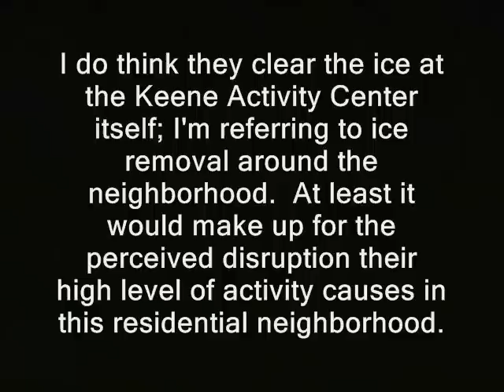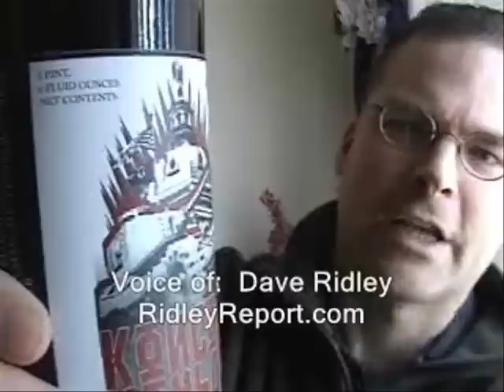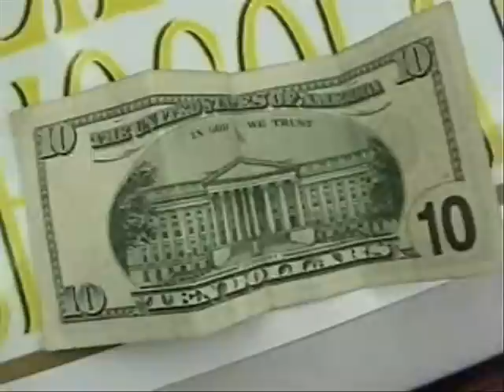Keene property tax revolt seems set up to fail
' Keene activim leader Ian Freeman is now calling himself a minister and declaring his controversial...activism center. to be a church. One free stater who is religious in the more traditional sense...says he "doesn't get it." '

Here's the playlist of the Ron Paul 2013 speeches that I've illustrated with video so far...

freak show freedom ridleyreport free state project indie reporters free to use, dave ridley report resistance movements. Creative commons license, hunter s. thompson live free or die, staters liberty. cops rand paul, free keene tax rebellion tax resisters war taxes high taxation rates porcupines porc ben swann full disclosure public domain footage nh, police states. julian assange bradley manning. adam kokesh atlas shrugged ayn rand new hampshire raw news videos statewide government schools public irs internal revenue service scandals jay noone ian freeman free talk live independent media. libertarians gonzo journalism Edward Snowden gary johnson videos ron paul 2013 bennie benny hill politics political. rebellion rebels retaliation m.o.v.e. philadelphia move neighborhood burned ted cruz tea party mayberry
property, tax, revolt, irs,taxes, keene, free keene, free state project,  tea party ian freeman, free talk live, new hampshire
fallujah bearcats tax liens sales auctions delinquent behind on property taxes payments.